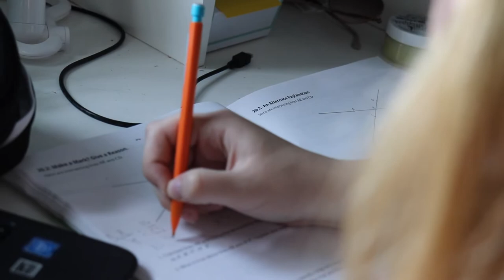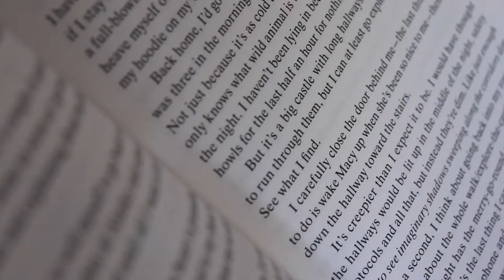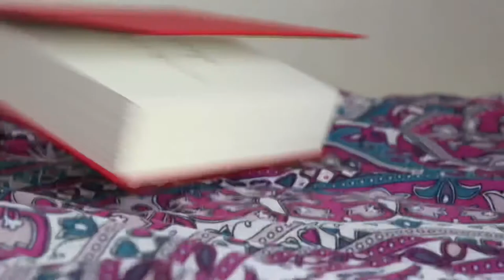Escape from Reality- JU Film Portfolio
A 3 minute and 50 second short film about getting lost in a book to escape real world issues.

Directed and edited by Ella McFadyen
Actress: Ava McFadyen